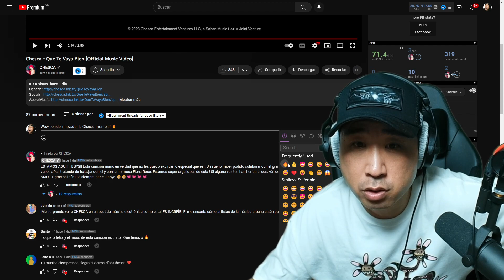LA CANTANTE QUE DEBES DE CONOCER! 😍 Chesca